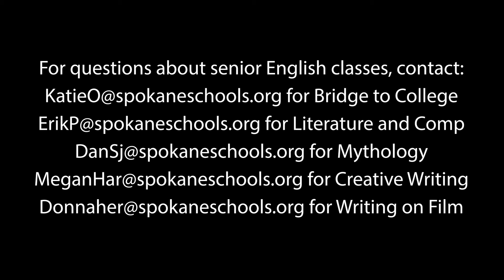12th grade Electives 3